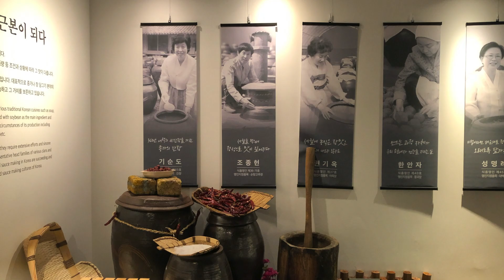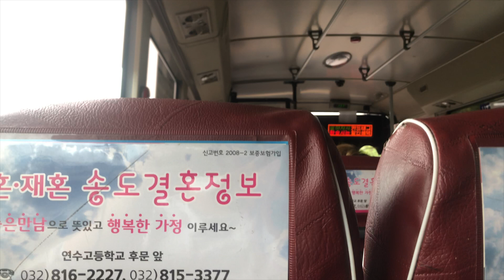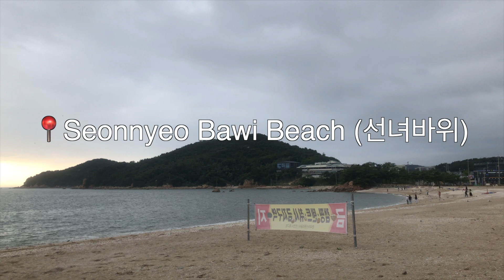FILIPINO COLLEGE STUDENT IN KOREA: CULTURAL EXPERIENCE AND MT | COLLEGE CULTURE🍻 | vlog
hello~!!! here's a mini-vlog that i forgot to edit before the concert vlogs hehe. i also had NO IDEA that the beach i went to was a filming spot of Crash Landing on You:(

cc on for more info~!

— imma